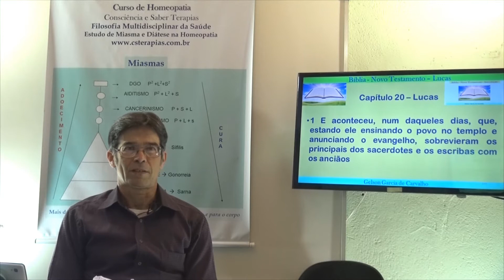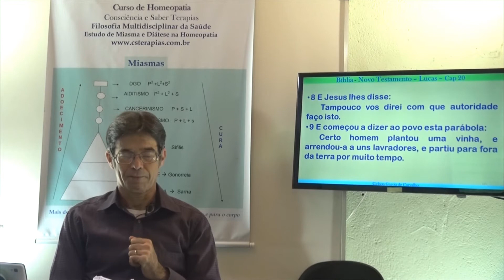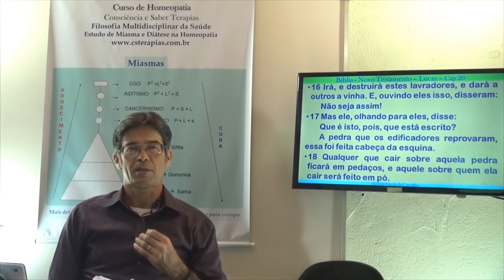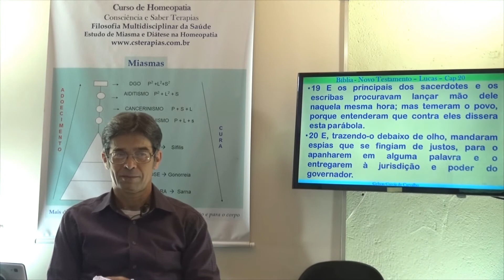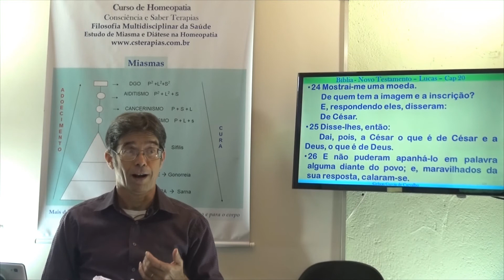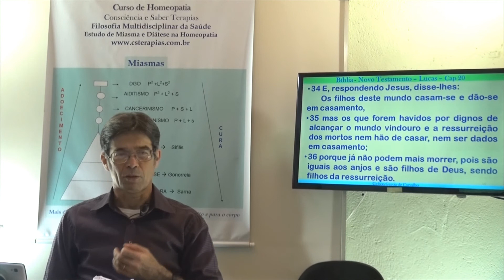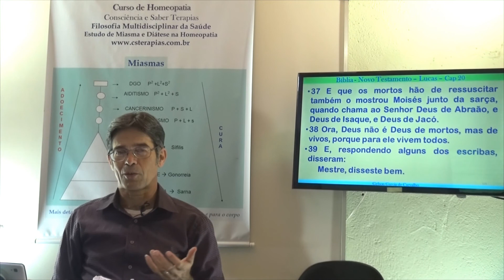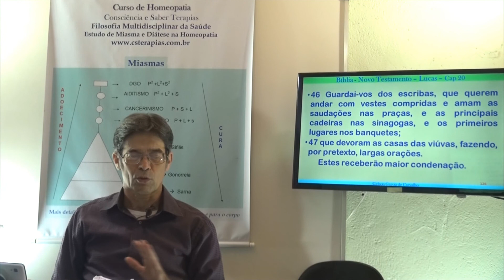Evangelho de Lucas Capítulo 20. A Bíblia Sagrada - Gelson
Seja bem vindo em nosso Canal Vibração de Paz e Luz! Muito Obrigado!
Estudo Bíblico. Estudo de A Bíblia Sagrada - Evangelho de Lucas - Capítulo 20
Estudo de O Evangelho de Lucas Capítulo 20